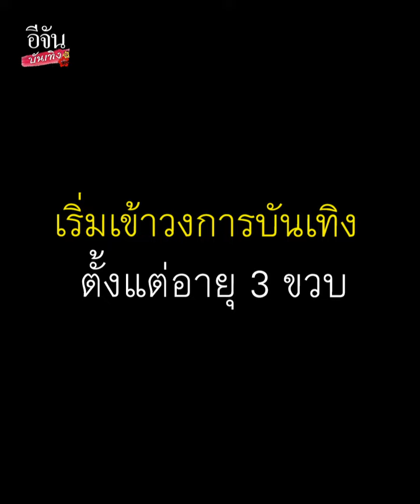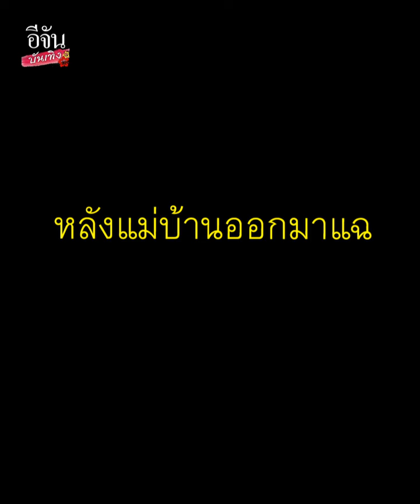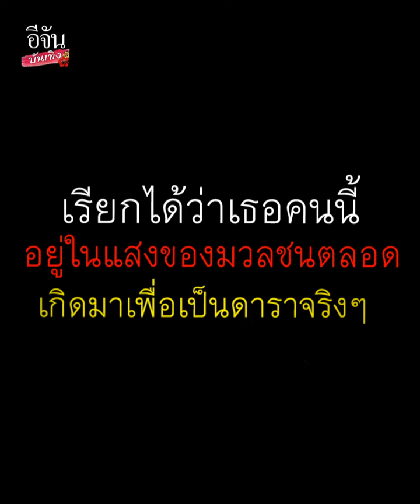เส้นทางชีวิต ขวัญ อุษามณี นางเอกขวัญใจคนไทย กี่ดราม่าก็ผ่านได้ เกิดมาเพื่อเป็นดารา